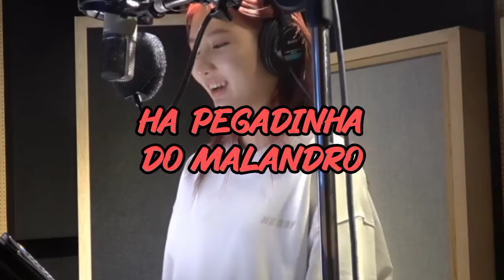Bling Bling , as funkeira koreanas